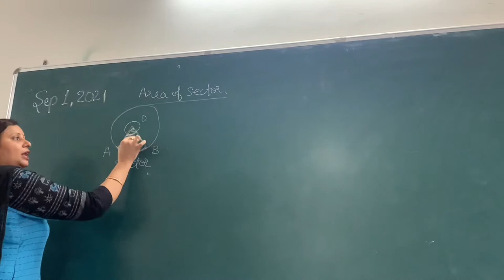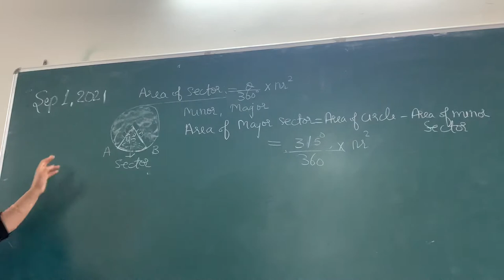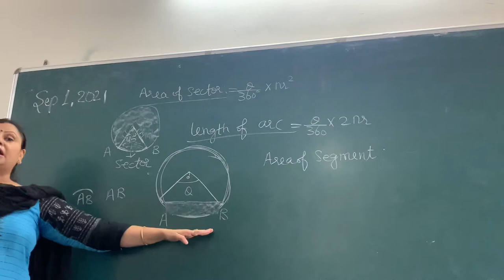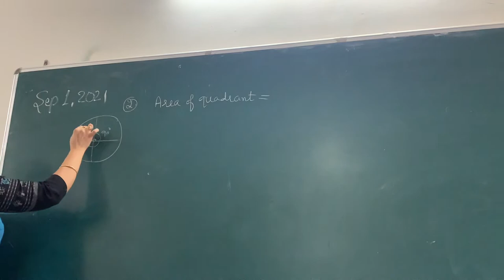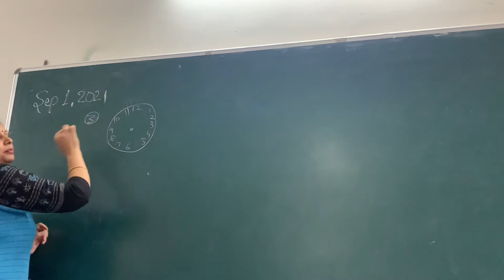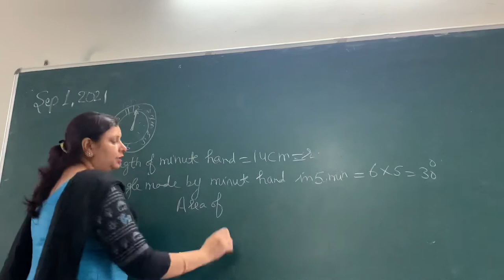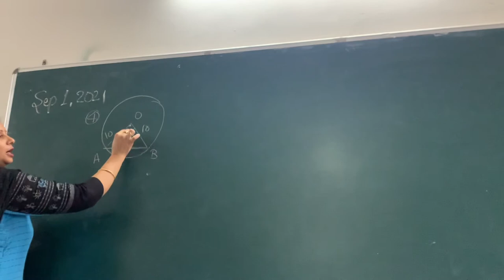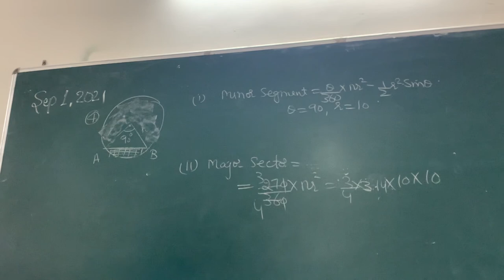Aear of sector,segment & length of arc ex-12.2 questions (1-5) class-10